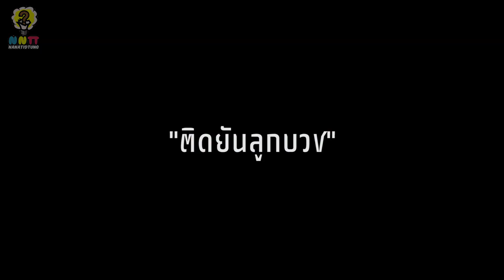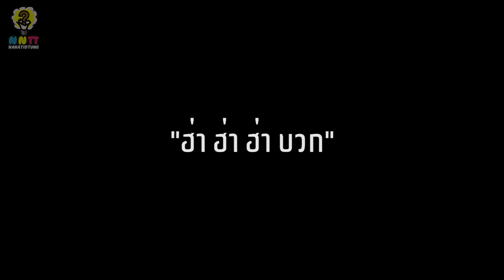NNTT (Poll) episode 1 : แฟชั่นประหลาดปราศจากโรคภัย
นานาติดตัง POLL ตอนที่ 1 แฟชั่นประหลาดปราศจากโรคภัย

**เนื้อหาทั้งหมดในรายการเป็นแค่ความคิดของพวกเราเอง จริงๆ แฟชั่นประหลาดมีบนโลกนี้อีกเยอะมาก แต่ในความรู้สึกของพวกเราถ้าชอบจริง แล้วถามตัวเองดีแล้วก็สามารถทำใด้นะ ใครมีอะไรอยากแชร์มาคอมเม้นด้านล่างนี้ใด้เลยจ้า!!
ล้านคนล้านความคิด "นานาติดตัง" !!